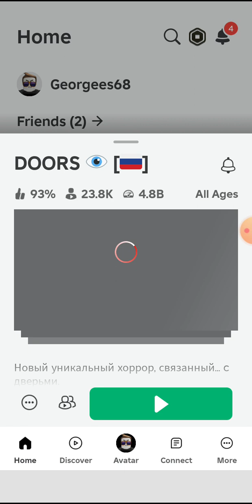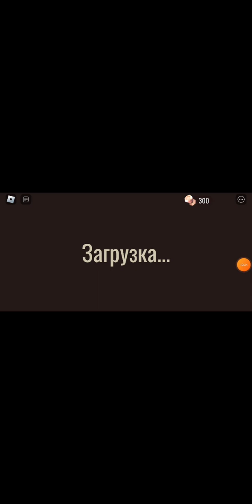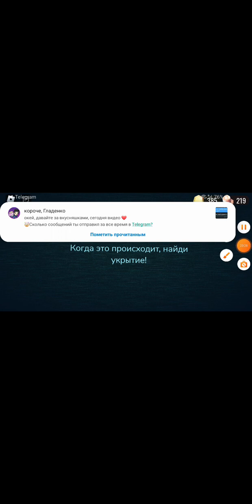Играем в ROBLOX #6